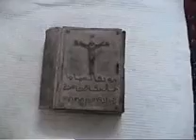Archeological Treasure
The pages are leather and the writing is in gold ink.  This treasure may still be in the possession of the finders, it may have been sold by them to an unknown buyer(s), or it may have been destroyed in order to extract the gold within.  I hope this book can be examined and authenticated by experts and placed in a national museum where the public can appreciate its beauty and value. For more details, or to view all the pages please